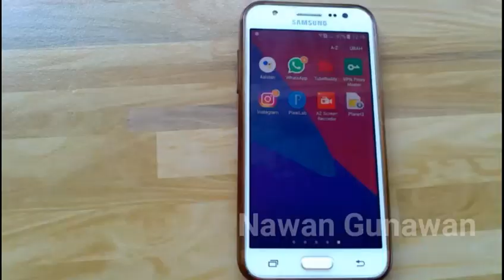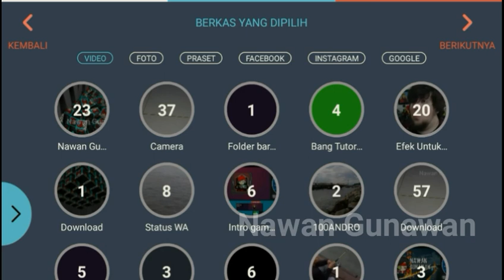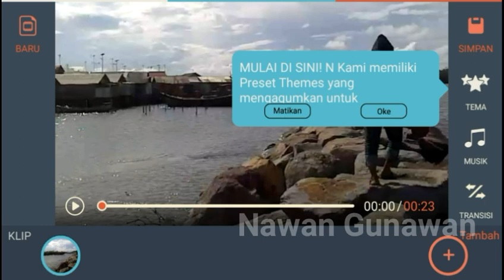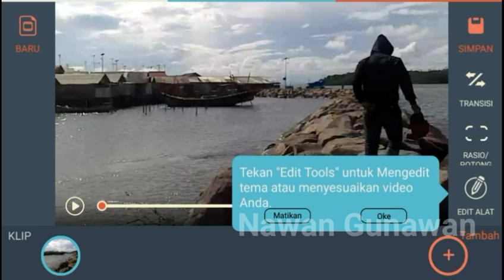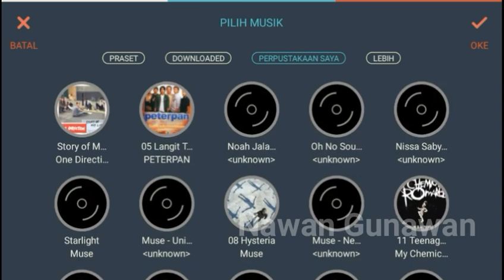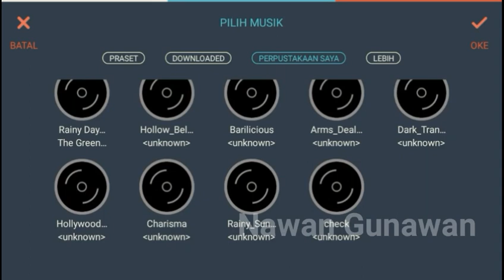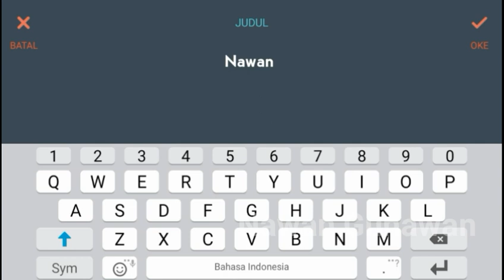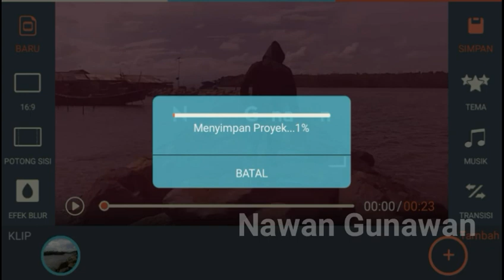Cara Edit Video Untuk Pemula Di Android - Edit Video Untuk Youtube | Cara Edit Video Filmorago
Hallo Semuanya kali ini saya akan membahas tentang Tutorial Cara Edit Video Untuk Pemula Di Android - Edit Video Untuk Youtube | Cara Edit Video Filmorago

Bagi kalian Yang Belum Tahu Tutorial Cara Edit Video Untuk Pemula Di Android - Edit Video Untuk Youtube | Cara Edit Video Filmorago Kalian bisa simak video ini sampai habis, setelah nonton jangan lupa di praktekkan langsung ya, Semoga tutorial ini bermanfaat buat kalian, dan semoga kalian bisa sukses dan cepat dapat penghasilan dari youtube.